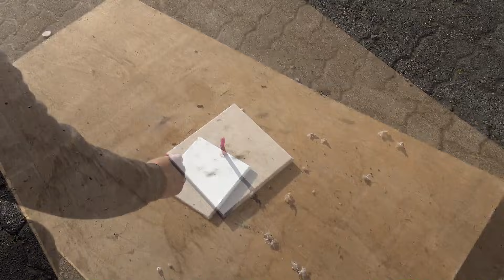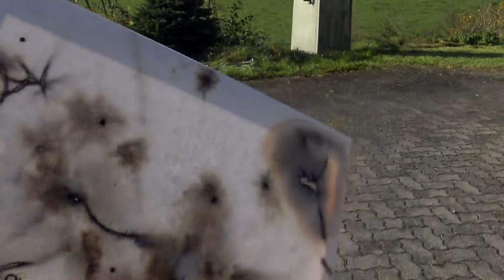PYRO-KUNST | Wir malen Bilder MIT FEUERWERK | + GEWINNSPIEL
Happy Halloween, Freunde! Dieses Mal gibt es aber kein klassisches Halloween-Special, sondern ich habe mir etwas anderes überlegt. Viel Spaß beim Anschauen und viel Glück beim Gewinnspiel!